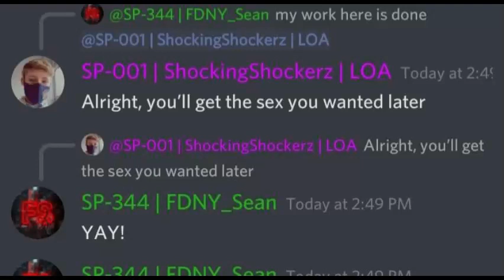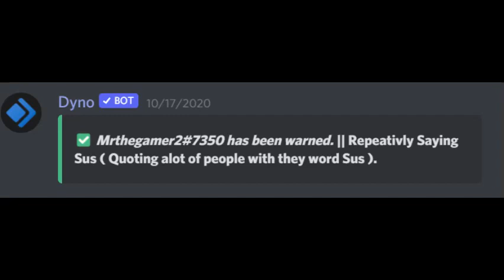The Top 10 Caught in 4k Moments in The City Of Greenpoint